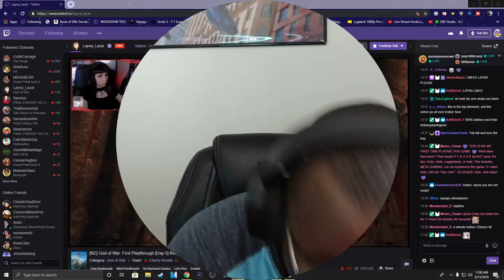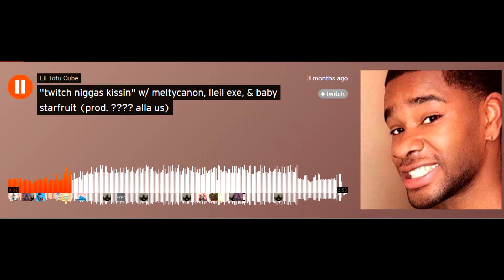A plague tale update